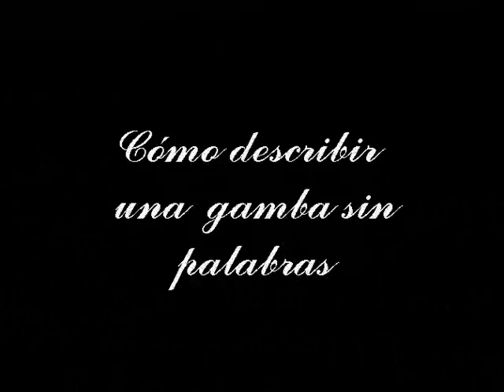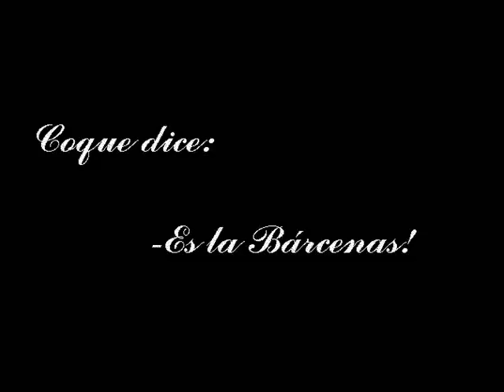Kike haciendo el/la gamba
No tiene desperdicio; Kike explicando por señas una gamba. un juego en el que supuestamente los que tienen que adivinar no saben nada pero sí lo sabían y el único que no sabía nada del tema era Kike.